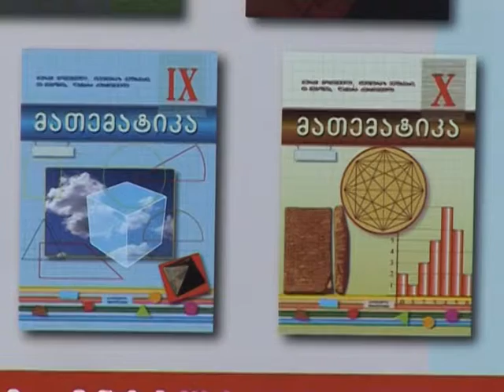სახელმძღვანელოები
"ინტელექტის" გრიფირებული სახელმძღვანელოები მათემატიკაში